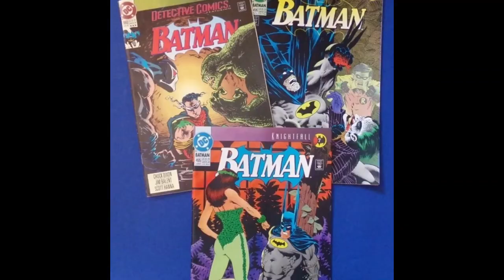Minnesota's "Kinda Kinky Band" sing BatMan Song @Schooner Tavern